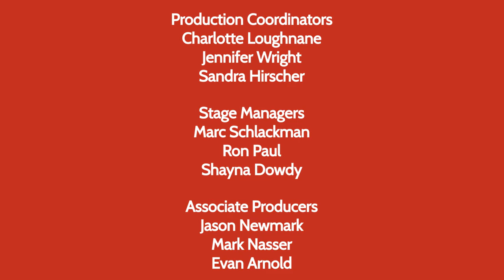Hollywood Squares: The Neighborhood Week Credits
It's time for The Neighborhood Week on Hollywood Squares! Starring Cedric the Entertainer, Max Greenfield, Beth Behrs, Sheaun McKinney, Marcel Spears, Hank Greenspan, Earthquake, Gary Anthony Williams and the center square, Tichina Arnold!